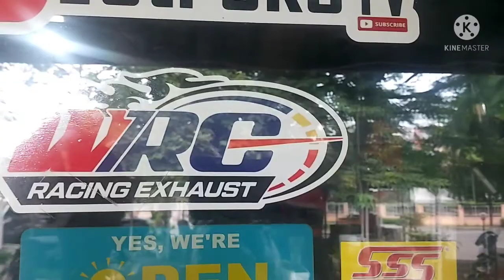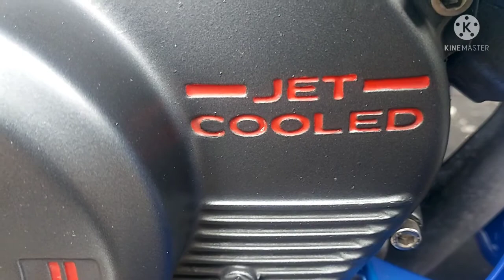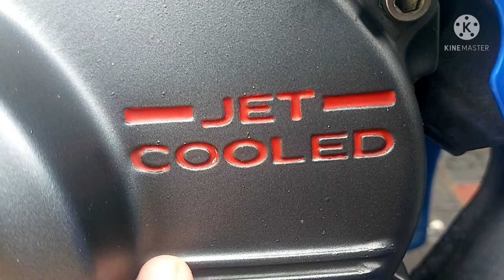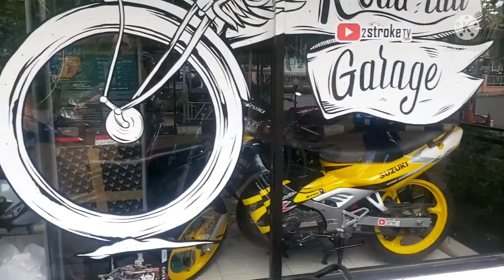SATRIA LUMBA BENTUK NYA ABADI 😘 2022 tetap terlihat KEREN !!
bunyiin lonceng karena kita upluad sehari 2 kali

semoga bermanfaat untuk teman" pecinta 2 tak 🙏

terimakasih untuk penonton setia kita , yang ga pernah skip video nonton sampai selesai 😍

kalau haters paling 3 menit skip 🤪 di insigh nama" nya ketauan kebanyakan pedagang 🤦‍♂️😅 mari kita rangkulan guys 🙏 biar sukses bareng" ☕😇🤝

instagram 1 : @rodatuagarage.2stroke
instagram 2 : @rtg_sparepart

lokasi showroom : cibubur perumahan kotawisata

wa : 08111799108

RODA TUA GARAGE cibubur

• JUAL BELI UNIT 2 TAK
• RESTORASI
• REPAINT
• SIAP BANTU CARIKAN UNIT PESANAN CUSTOMER
• BIRO JASA
• JUAL SPAREPART ORI DAN RACING
• SHOWROOM 2 TAK
• BASECAMP 2 tak